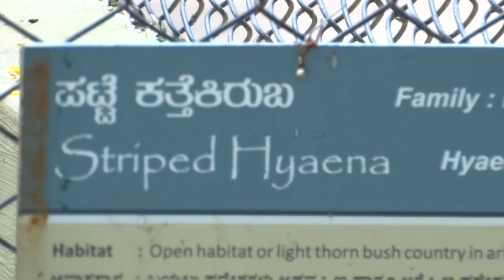Striped Hyaena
Striped Hyaena @ Mysore Zoo